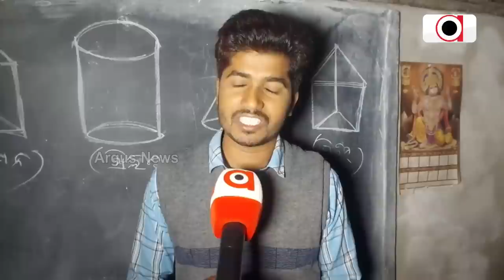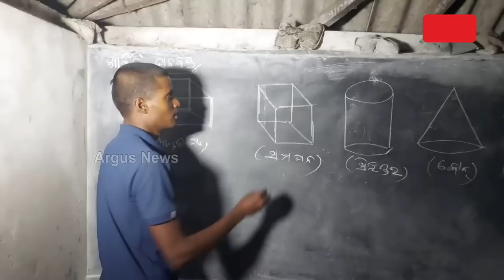Agniveer | ଗାଈ ଚରାଳୀରୁ ଅଗ୍ନିବୀର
କର୍ମବୀରରୁ ଅଗ୍ନିବୀର । ଚରାଉଥିଲେ ଗାଈ ଏବେ ଜଗିବେ ଦେଶର ସୀମାନ୍ତ । ପ୍ରତିକୂଳ ସ୍ରୋତରେ ସନ୍ତରଣ କରି କରି ବାଲେଶ୍ୱର ନୀଳଗିରି ଉପଖଣ୍ଡ ଔପଦା ବ୍ଲକ ସିକିଡିଆ ଗାଁର ହେମନ୍ତ ନାୟକ ନିଜ ଅଦମ୍ୟ ପ୍ରୟାସ ବଳରେ ଗାଈ ଚରାଳୀରୁ ଅଗ୍ନିବୀର ଭାବେ ହୋଇଛନ୍ତି ମନୋନୀତ।